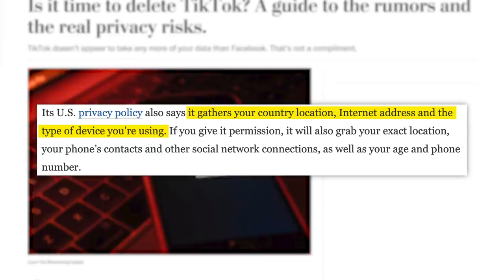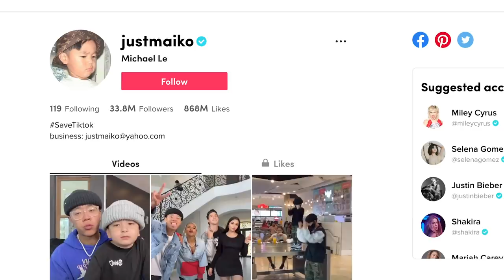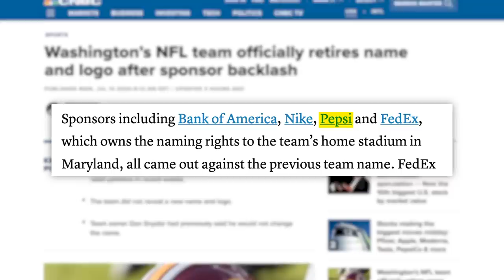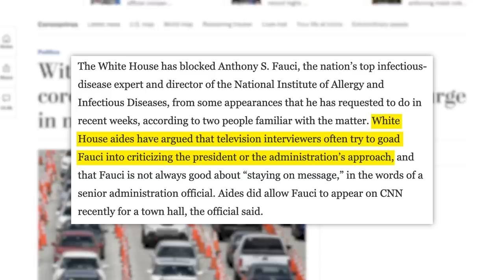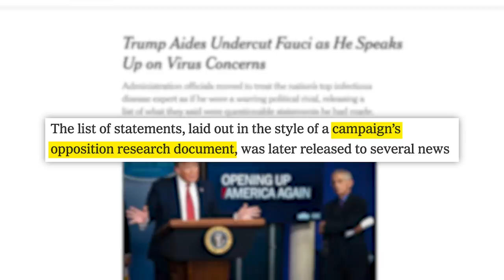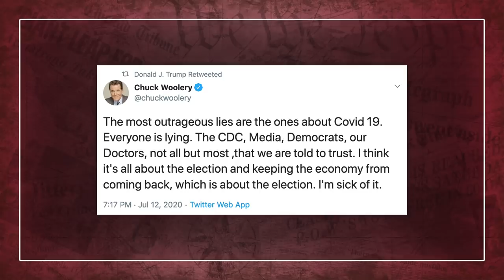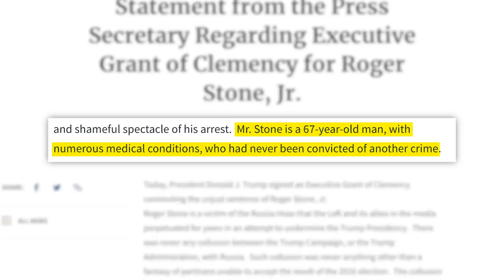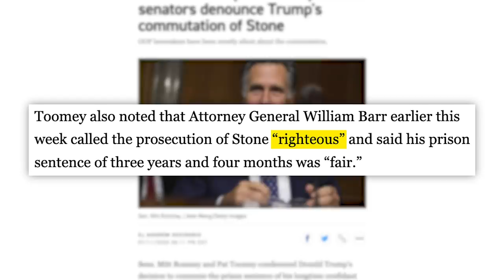Is This BAN INCOMING? JustMaiko's Plea, Washington Redskins, Dr Fauci, Roger Stone & More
Hi. :)
& link a debit or credit card when you sign up! For the next 72hrs, Drop is giving all of our subscribers 10,000 points ($10) when you sign up for the app via the App Store/Google Play with code ‘PHILDEFRANCO'.

00:00
03:44 - Washington NFL Team To Change Name
05:08 - TIA
06:41 - Trump Administration Goes After Dr Fauci
11:46 - Trump Commutes Roger Stone's Sentence

✩ TODAY’S STORIES ✩

Washington’s NFL team is retiring the Redskins name; new name to come later:

Edited by: James Girardier, Julie Goldberg
Produced by: Amanda Morones
Art Director: Brian Borst